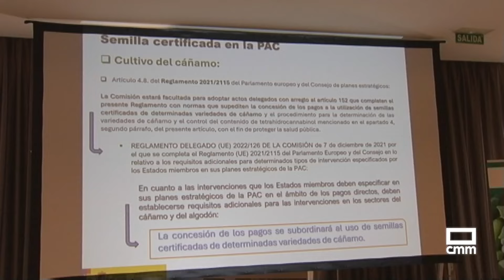El Campo | El cambio climático sube el uso de semilla certificada | 10/05/24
El Cambio Climático obliga a acelerar los procesos de innovación en la obtención de nuevas semillas y nuevas variedades vegetales y en ese sentido la semilla certificada se presenta como la solución para contrarrestar los contratiempos, y nunca mejor dicho. Los semillistas de la principal asociación de productores, APROSE, representan el 65 por ciento de la semilla que se certifica a nivel nacional, analizan en Toledo todos los frentes. En los últimos 15 años se ha pasado de un 20 % de ratio de uso de semilla certificada al llegar este año casi al 40 % gracias al trabajo de los productores. Castilla-La Mancha produce ya el 20 % de la semilla certificada de España. La actual PAC fomenta este uso en los ecorregímenes de especies mejorantes y con las leguminosas.

Otras noticias:
- Expovicaman acoge la subasta de AGRAMA.
- 700 jóvenes han pedido ya la incorporación.
- FADEMUR toma el control de los drones.